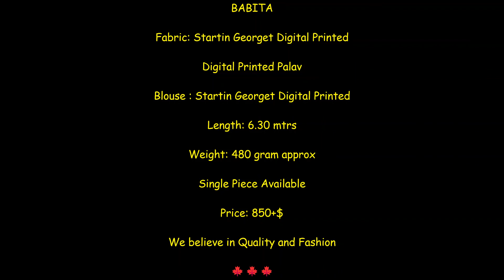Satin Georgette Digital Printed Saree Best Price: 850/- || Latest Design Of Flower Printed Saree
BABITA

Fabric: Startin Georget Digital Printed

Digital Printed Palav

Blouse : Startin Georget Digital Printed

Length: 6.30 mtrs

Weight: 480 gram approx

Price: 850+$

We believe in Quality and Fashion